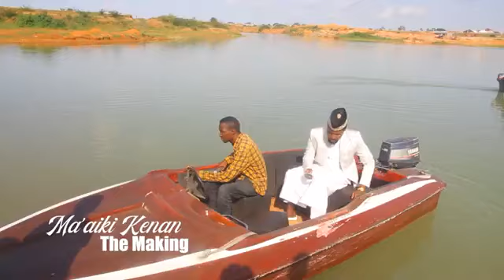DANNASARA JOS KENAN DAUKEDA KASIDAR MA'AIKI KENAN MAKING